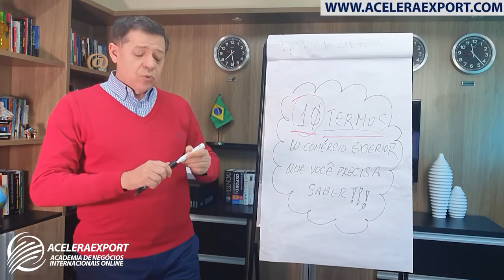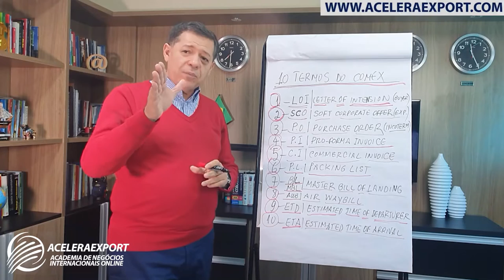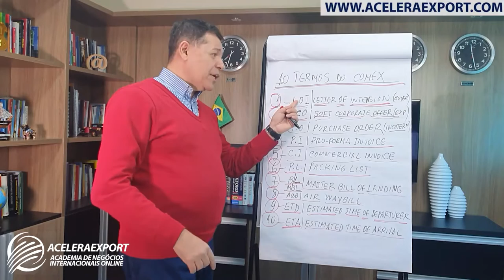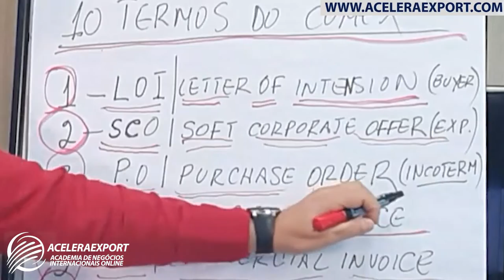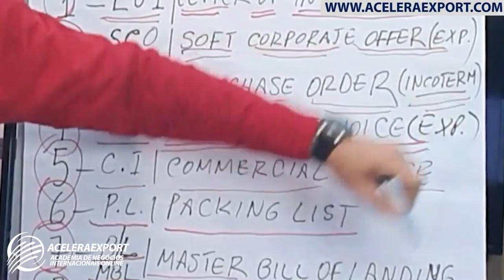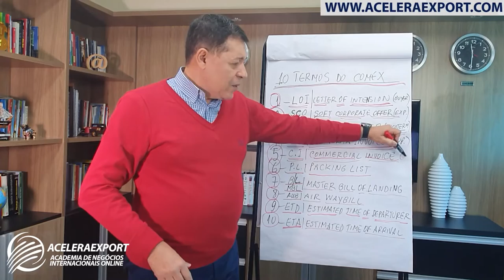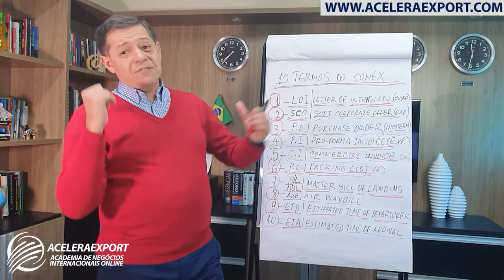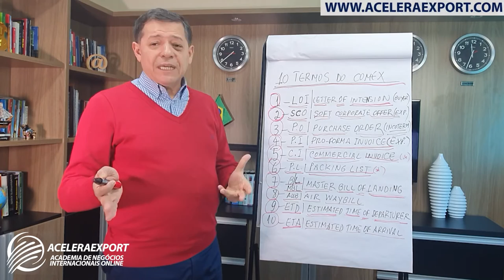10 TERMOS DO COMÉRCIO EXTERIOR QUE VOCÊ PRECISA SABER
10 TERMOS DO COMÉRCIO EXTERIOR QUE VOCÊ PRECISA SABER